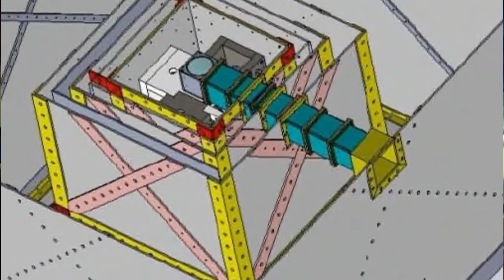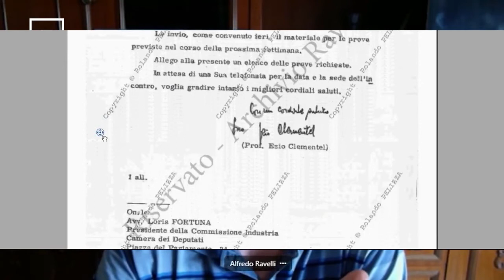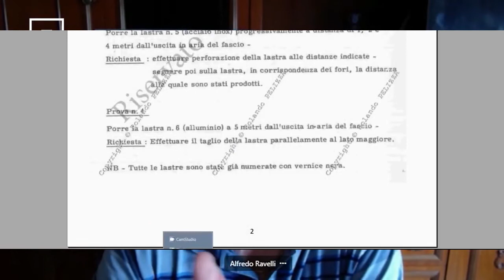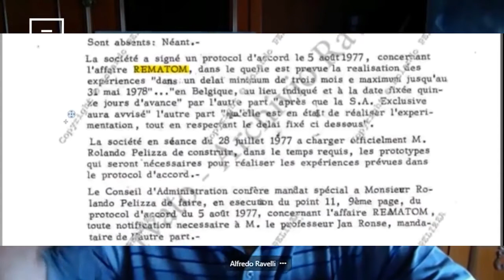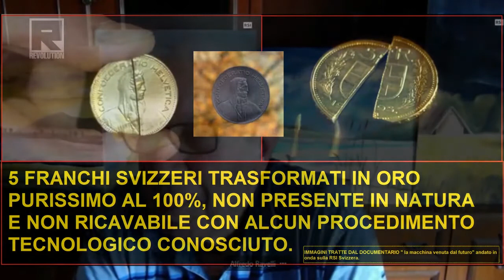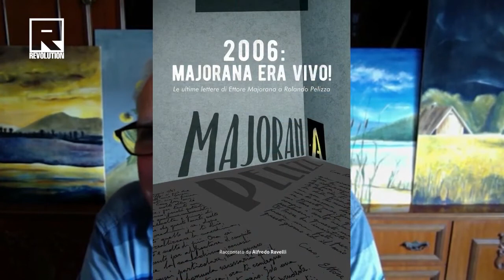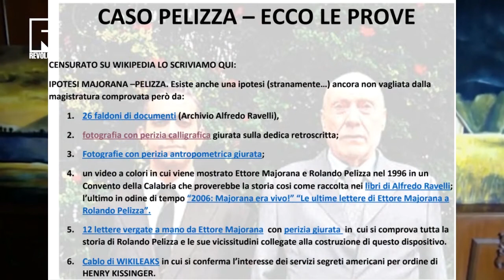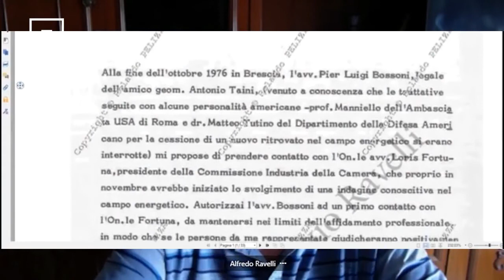La Macchina di Ettore Majorana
Ettore Majorana fu un fisico siciliano scomparso misteriosamente nel 1938. Per lo meno è quello che ci dice la storia ufficiale. In realtà lo scienziato si nascose in un monastero dove incontrò Rolando Pelizza che lo aiutò a costruire un marchingegno miracoloso dalle molteplici applicazioni. Il biografo e cugino di Pelizza, il prof. Alfredo Ravelli ci racconta questa appassionante e misteriosa vicenda.